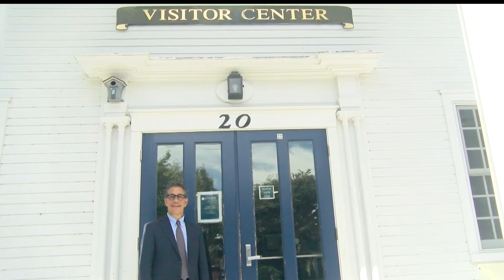Falmouth Chamber of Commerce x Falmouth Commodores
A huge thank you to the Falmouth Chamber of Commerce for being a wonderful sponsor of the Falmouth Commodores! Your support strengthens our community and helps us play our best.